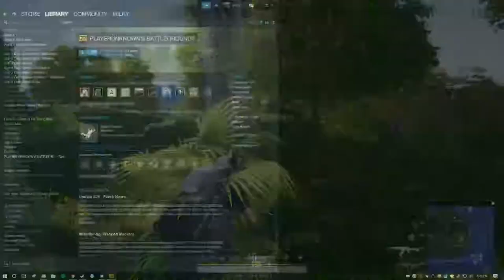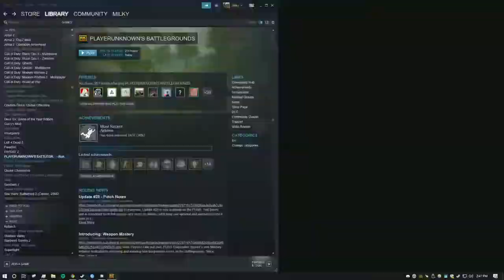Femcel Bullshit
Just a rant about people bitching about not getting laid on the internet